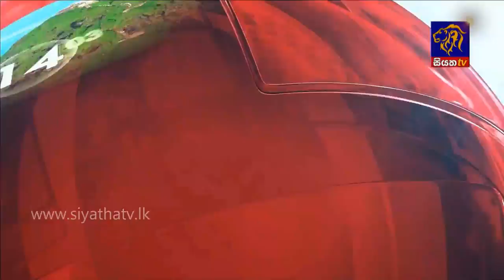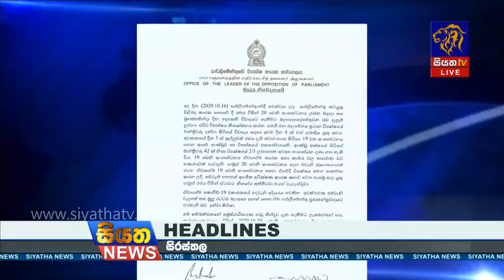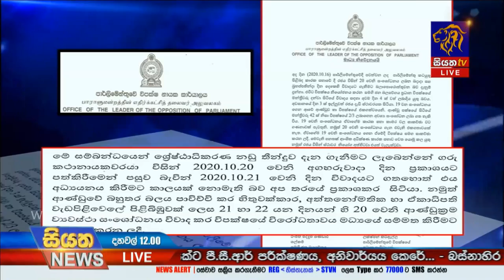Siyatha News | 12.00 PM | 18 - 10 - 2020